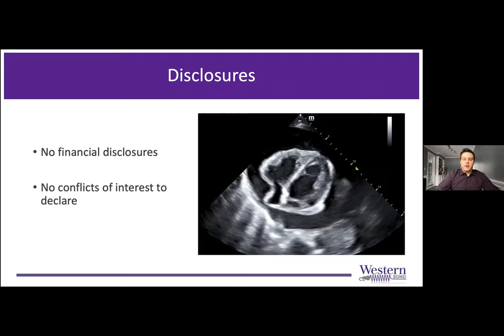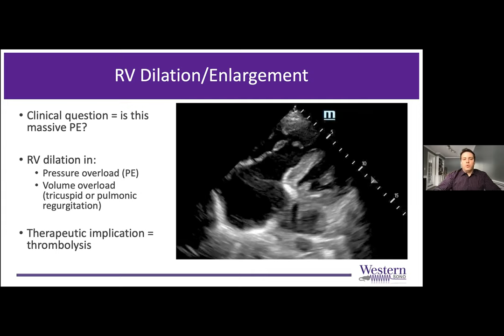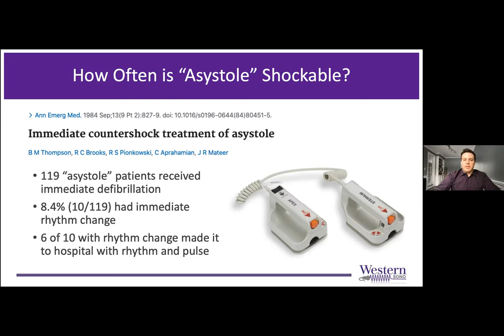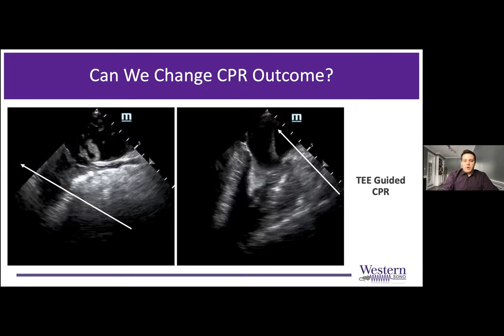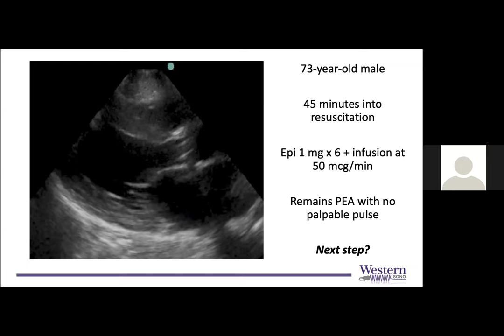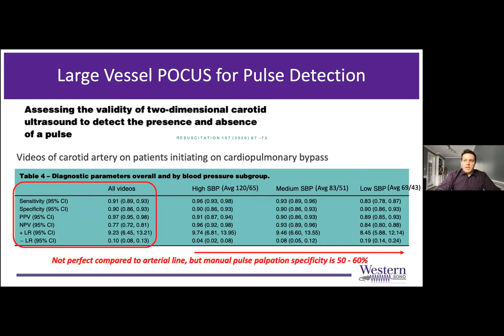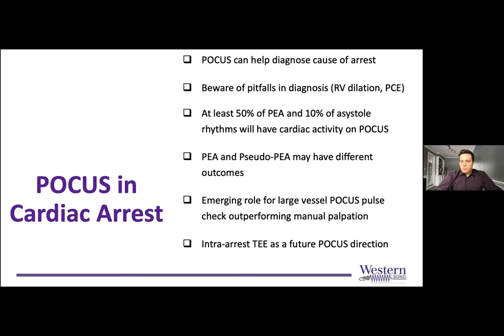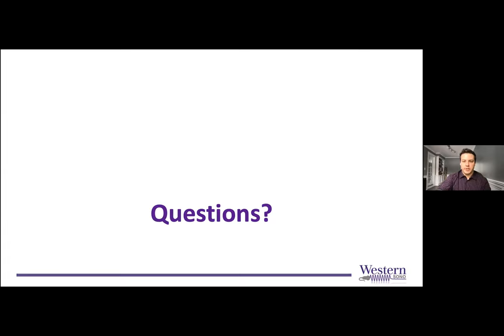Dr. Shane Freeman: POCUS in Cardiac Arrest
POCUS in Cardiac Arrest